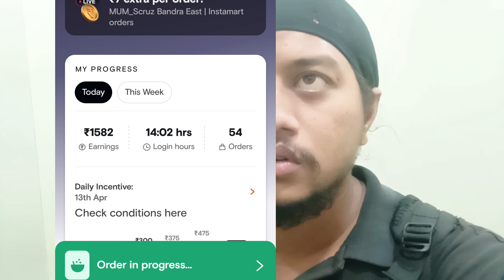SWIGGY NE RECORD BANA DIYA 72 ORDER AKE DIN ME | EID MUBARAK SAB KO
Swiggy Delivery Boy Earning ₹1300+/Day 🤑🔥 // Swiggy Delivery Partner // Swiggy Delivery jobSWIGGY NEW TARGET 75 ORDER KARO 4125 LEJAO

MUMBAI ME JIS KO BHI SWIGGY ID BANA HAI CONTACT KARO

Delivery Partner
swiggy Delivery boy
swiggy Delivery earning
swiggy salary  swiggy
 swiggy kese join kare
swiggy full day Earning
swiggy me I'd kese banaye
swiggy me jada order kese kare
swiggy one day earning
swiggy earning tips
online food delivery job
swiggy Delivery
swiggy
swiggy full time job
swiggy part time job
swiggy rate card
swiggy par order earning
how to join swiggy
swiggy me job kes
kare
sharkweek
shark
discovery
bose
mark rober
can sharks smell a single drop of blood in the water
Mr. Beast
science
nasa
sharks
experiment
test
ed mylett
mylett
david goggins
david goggins interview
david goggins motivation
how to end suffering
how to be stronger
happiness and suffering
win the war in your head
win the war in your mind
breaking the barriers of your mind
face yourself
face your demons
find peace
find peace within yourself
break mental barriers
break mental blocks
strongest man alive
be uncomfortable everyday of your life
overthink
video dekh kar paytm cash kaise kamaye video dekhkar paise kamane wala app
video dekho paisa kamao paytm cash
youtube video dekho paisa kamao, youtube ki video dekh kar paise kamao

 , shorts feed youtube, viral youtube short feed, shorts, ytshort, trending shorts feed, shorts feed trending, feed, free fire shorts